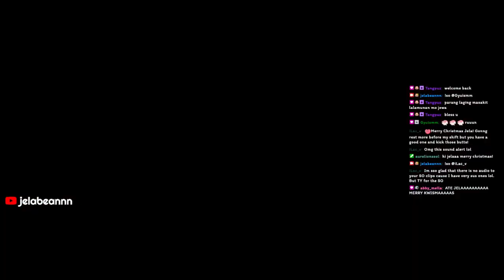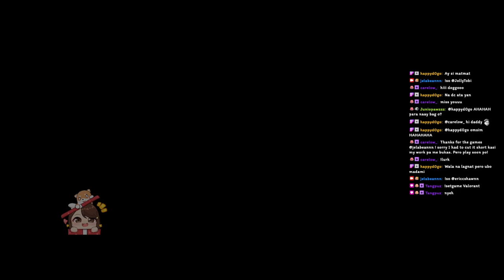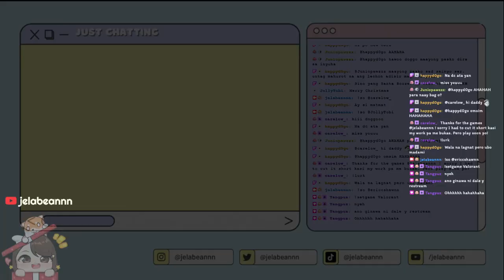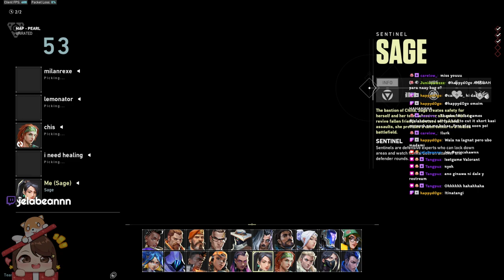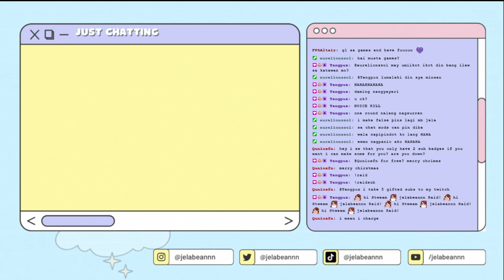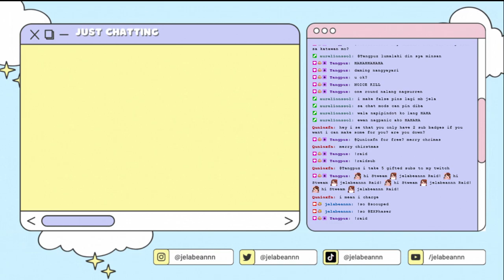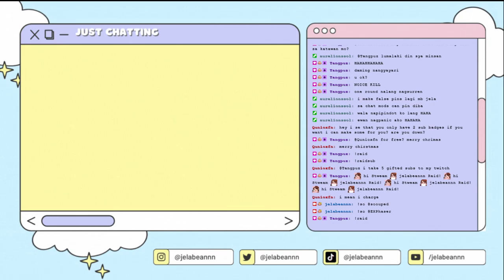[12/25/22] PART 2 [RESTREAM] hii! mewwy krwismwas | !commands !discord !tinatangi